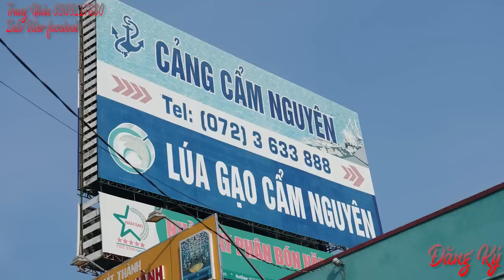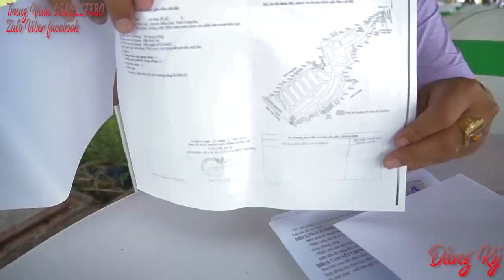Khu Đô Thị Trần Anh Riverside , sơ đồ, bản giá, 1/500 | Nguyễn Trung Nhân 0909117880